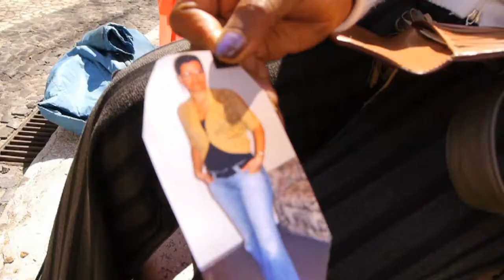DO KIN 3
Documentário integral (em 4 partes) realizado no acompanhamento das praticas do "Pedras D' Àgua", Este documentário (por dentro) é mais uma criação que creche no com o processo de trabalho na rua de Janeiro a Julho.
Pedras D´Àgua 2012
Mais info: